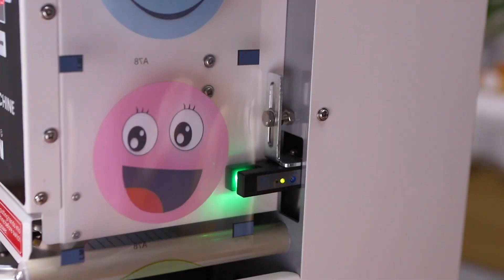600 Cups Full Automatic Cup Sealing Machine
Boba Maker with the best multi-functional for the making boba and different with so many dessert.